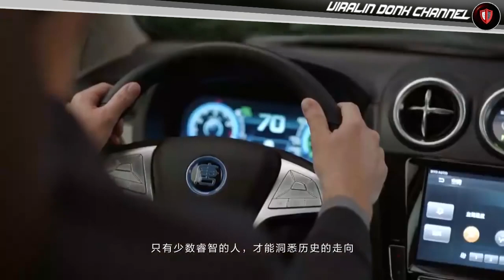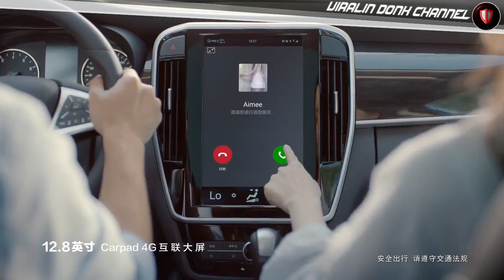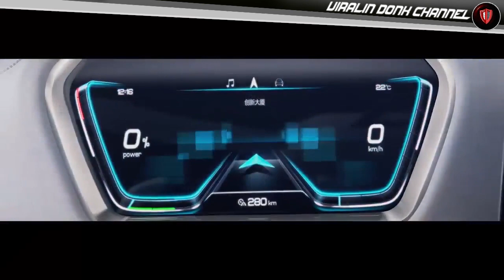MOCIN INI DIGADANG MENJADI PIONIR MOBIL LISTRIK DI INDONESIA | BYD - BUILD YOUR DREAM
PABRIKAN Mobil Cina bisa jadi pelopor berkembangnya industri mobil listrik di Indonesia mendahului Jepang. Lebih dari itu, pabrikan Cina tidak sekadar membangun pabrik perakitan seperti umumnya industri otomotif Jepang di Indonesia, tetapi juga mendirikan tempat pembuatan baterai litium-ion.

Langkah agresif ini dilakukan pabrik mobil Build Your Dream (BYD) Motors yang 10 persen sahamnya dimiliki miliarder asal AS, Warren Buffet. Seperti dilansir Reuters, April lalu, BYD sedang mencari mitra lokal untuk diajak bekerja sama membangun pabrik. BYD Motors mengalokasi dana investasi sebesar 200 juta dolar AS atau sekitar Rp 1,7 triliun untuk  rencana ekspansi di Indonesia.

BYD Motors sudah menyampaikan rencana itu ke pemerintah Indonesia saat kunjungan Perdana Menteri Cina Wen Jiabio, April lalu. Kepada Reuters, Kepala Badan Koordinasi Penanaman Modal (BKPM) Gita Wirjawan mengungkapkan BYD tertarik berinvestasi di Indonesia karena jumlah penduduk yang besar dan memiliki pertumbuhan penjualan otomotif tinggi di kawasan Asia Tenggara.

BYD Motors dikenal sebagai produsen mobil Cina yang serius mengembangkan teknologi mobil listrik.  Sebab induk perusahaan BYD adalah produsen baterai litium-ion terkemuka untuk telefon seluler dan laptop. Oleh karena itu, rencana BYD Motors di Indonesia bisa dibilang fenomenal. Sebab, pabrikan Jepang sendiri tidak berani untuk melakukan investasi besar-besaran di teknologi mobil listrik di luar negaranya.

Kecanggihan teknologi baterai BYD sudah mendapat pengakuan dari produsen otomotif dunia. Daimler AG asal Jerman mengandeng BYD untuk berkolaborasi membuat mobil listrik di Cina. Daimler AG menyediakan rancang bangun kendaraan listrik dan BYD menambahkan teknologi baterai dan sistem penggerak roda e-drive.  Baterai litium-ion khusus mobil listrik buatan BYD  memiliki umur pakai  mencapai sepuluh tahun dan bisa diisi ulang lima puluh persen dalam waktu sepuluh menit.

Di luar kerja sama dengan Daimler AG, BYD mengembangkan mobil hibrida dan listrik berbentuk sedan, dan crossover lima penumpang. Sedan F3DM menggunakan baterai litium-ion yang bisa diisi ulang dengan menggunakan listrik rumah selama sembilan jam. Bila menggunakan perlengkapan pengisian khusus, hanya membutuhkan waktu lima belas menit untuk kapasitas delapan puluh persen. MBYD F3DM mengusung sistem penggerak dua roda depan ditambah dengan tenaga baterai enam belas kilowatt (kw) per jam dan dua motor listrik. Kendaraan listrik Cina ini akan dihadapkan dengan Nissan Leaf bertenaga baterai, Chevy Volt  plug-in hybrid atau Prius hibrida di pasar mobil hijau. Menariknya harga BYD F3DM hanya separuh dari Volt atau sekitar Rp 240 jutaan.

Selamat menyaksikan...

VIRALIN DONK